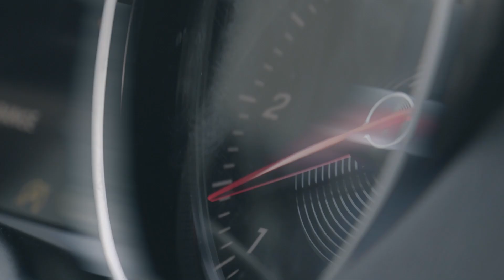Solli Sounds | Taket Steen & Strøm | Oslo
Experience Solli Sounds at Taket, Oslo, Norway.